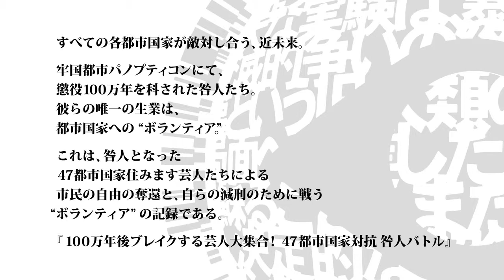宮崎県PT所属 ちきんなんばん 『チキン南蛮を作る自由のために』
『チキン南蛮を作る自由のために』戦う
宮崎県パノプティコン所属　ちきんなんばんによる
ボランティア減刑の必死の貢献をご覧あれ。

100万年後ブレイクする芸人大集合！
47都市国家対抗咎人バトル

全国47都市国家にて活動する吉本興業「住みます芸人」たちは、
懲役100万年を科された咎人となった。
彼らには、各都市国家への貢献活動を通じて『フリーダムウォーズ』を
プロパガンダしていくことが義務付けられており、貢献度に応じて刑期が減らされていく­。

‹製品概要›
製品名 ：フリーダムウォーズ
機種：PlayStation®Vita ⁄ PlayStation®Vita TV
発売日 ：好評発売中
価格 ：PS Vita カード版希望小売価格5,800円+ 税 / ダウンロード版販売価格4,800円+税
CERO ：B（12歳以上対象）

‹作品概要›
近未来の荒廃した世界を舞台に、自由を求めて戦う"奪還"マルチ­プレイアクション。
プレイヤーは生まれながらにして懲役100万年を科された"咎人（トガビト）となり、
刑期を減らすために市民（シヴィリアン）を救う戦い"ボランティア"に挑む。